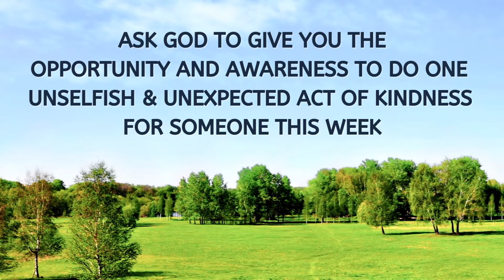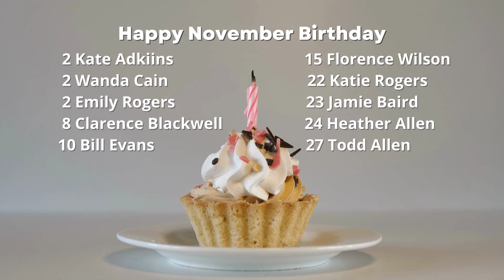UB4me 11 13 22